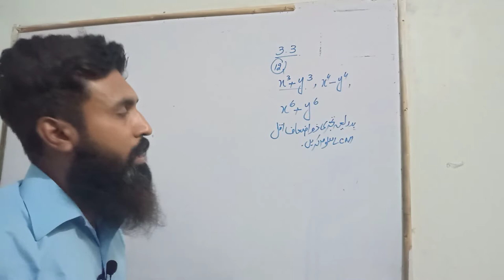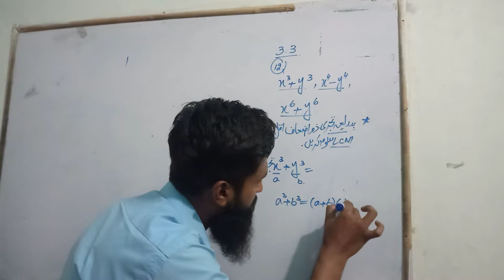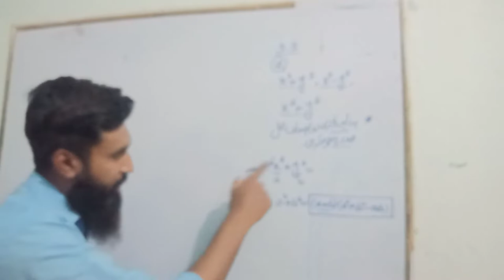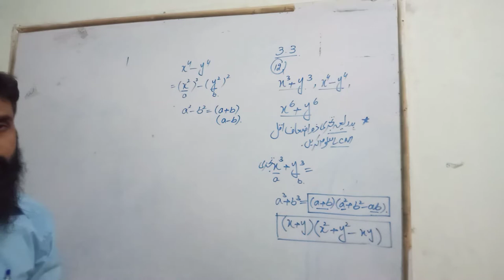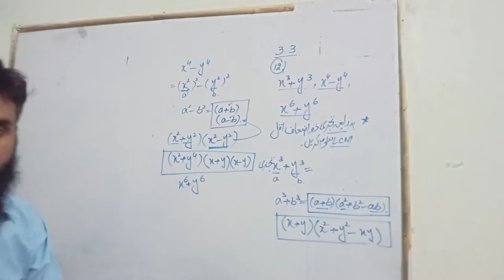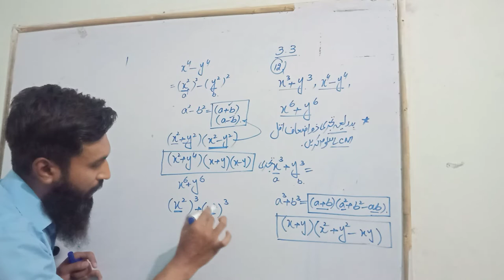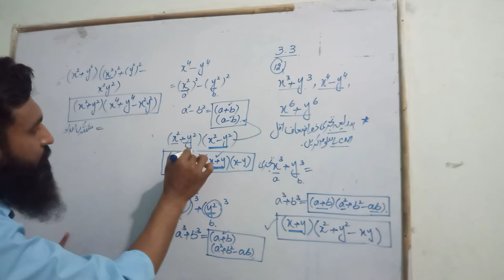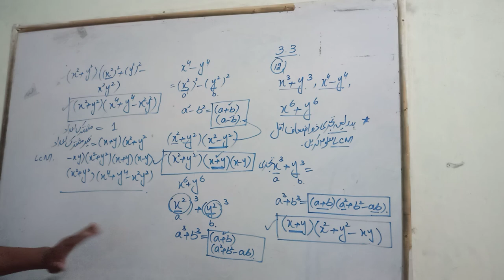10th General Math exercise 3.3 question no 12 finding LCM by using factorization method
10th Arts mathematics, 10th general science mathematics, 10th arts exercise 3.3 question no 12